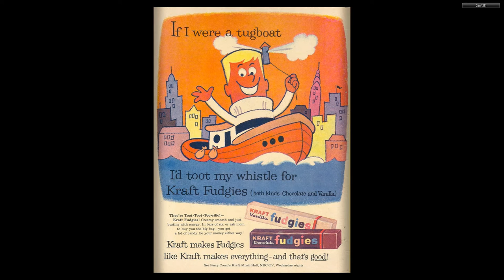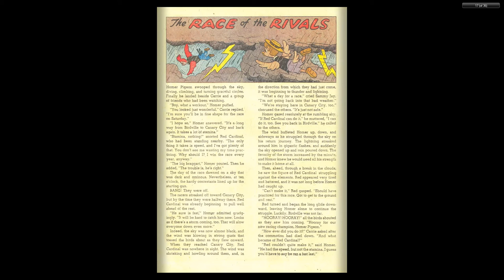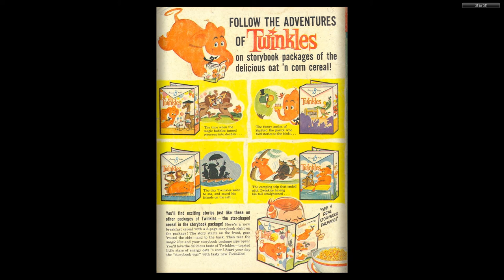Comic Album 013 Woody Woodpecker